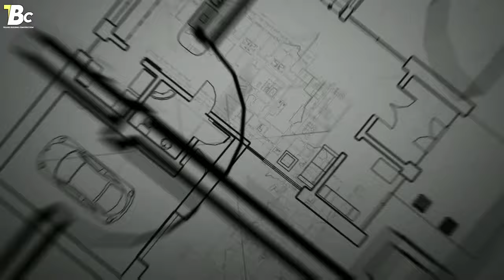Stone coated roofing sheets price , STONE COATED METAL ROOFING SHEETS DETAILS // stone coated tiles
telugubuildingconstruction stonecoatedroofingsheets newtechnology Stone coated roofing sheets price , STONE COATED METAL ROOFING SHEETS DETAILS // stone coated tiles

Telugu Construction:- (For House Plans, Home Designs, Tricks & Civil)

Non-profit , eductional or personal use tips the balance in favor of fair.